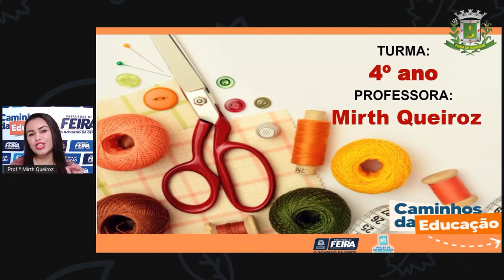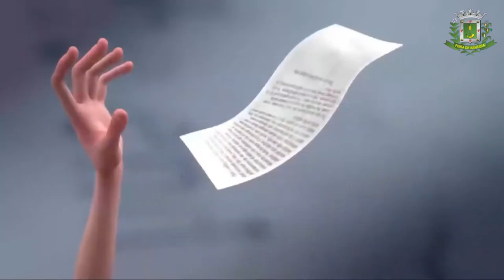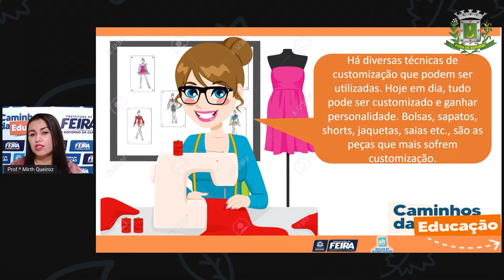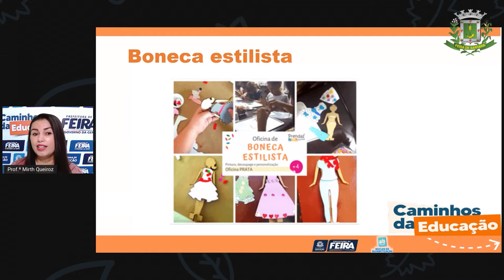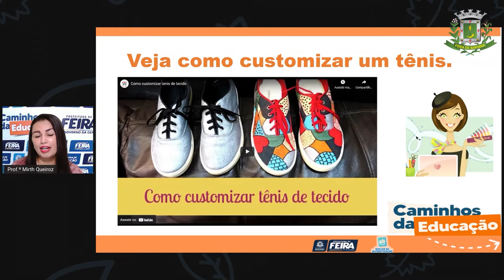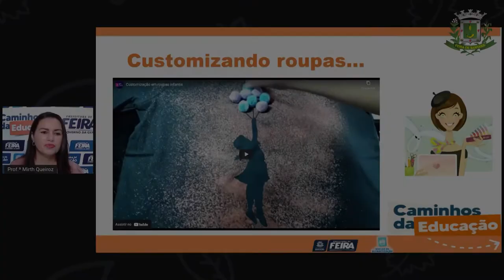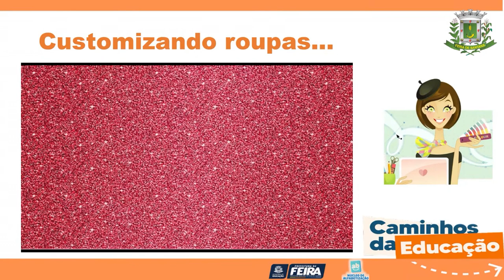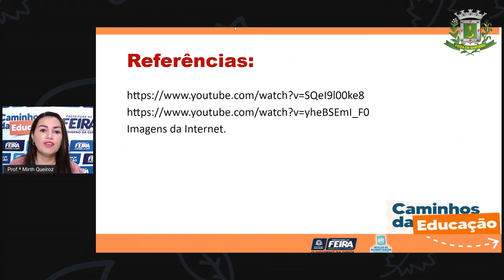4ºANO AULA 210 MAT e C NAT Customizando nas férias Prof.ª Mirth